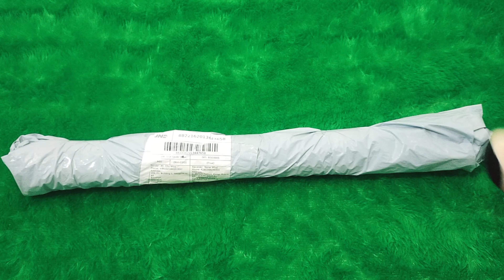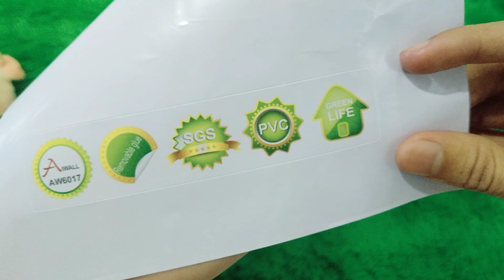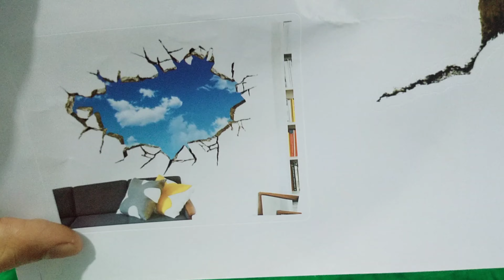WALL STICKER KEREN (unboxing & review)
Yow wazzaaap !

ini adalah video pertama saya bersama Goti, liat deh kelucuannya saat nge-unboxing hehe dan kali ini kami akan mendekorasi kamar dengan menggunakan wallsticker yang motifnya keren banget. wallsticker ini cocok banget buat kalian yang suka menghias dan mengubah suasana kamar menjadi enak dipandang. Yukkk... simak video nya sampai habis siapa tahu bisa menjadi bahan referensi buat teman-teman di sana.

Semoga bermanfaat